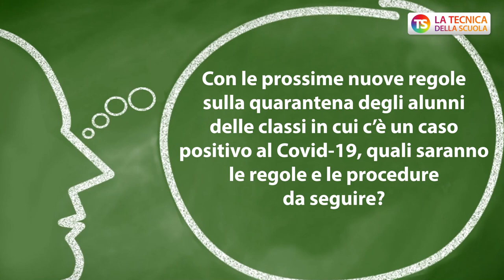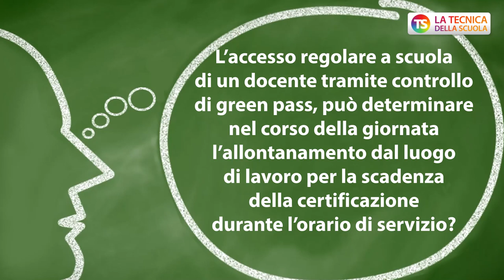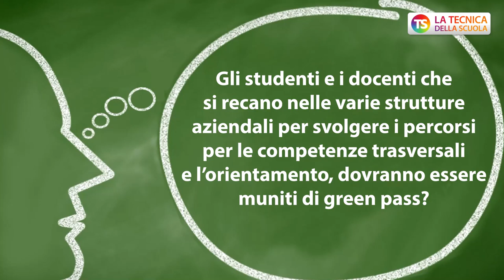Quarantena a scuola: le nuove regole per studenti e docenti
greenpass tecnicadellascuola In questo appuntamento con la nostra rubrica “A domanda, risponde…” a cura del prof. Lucio Ficara, le risposte ai quesiti dei nostri lettori sul tema del Green Pass a scuola e le quarantene delle classi.

00:00 Intro

00:29 Con le prossime nuove regole sulla quarantena degli alunni delle classi in cui c’è un caso positivo al Covid-19, quali saranno le regole e le procedure da seguire?

02:05 L’accesso regolare a scuola di un docente tramite controllo di green pass, può determinare nel corso della giornata l’allontanamento dal luogo di lavoro per la scadenza della certificazione durante l’orario di servizio?

03:08 Gli studenti e i docenti che si recano nelle varie strutture aziendali per svolgere i percorsi per le competenze trasversali e l’orientamento, dovranno essere muniti di green pass?